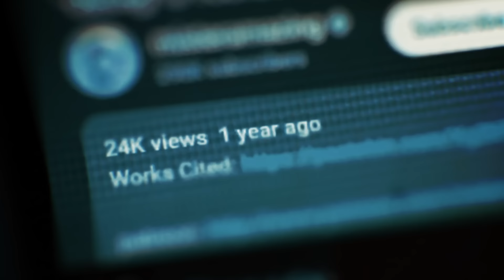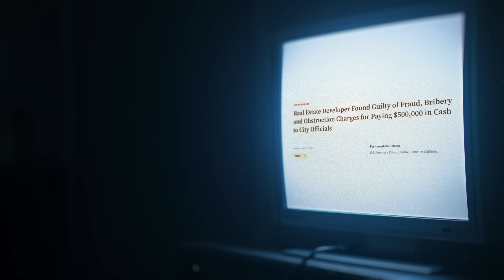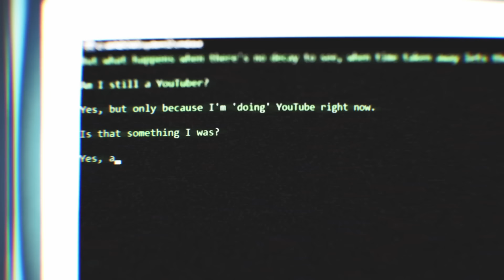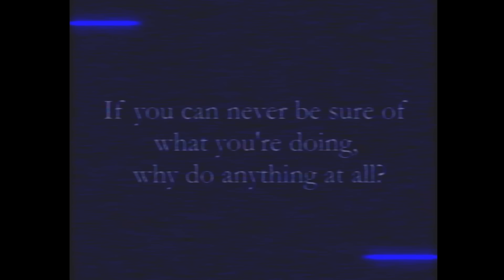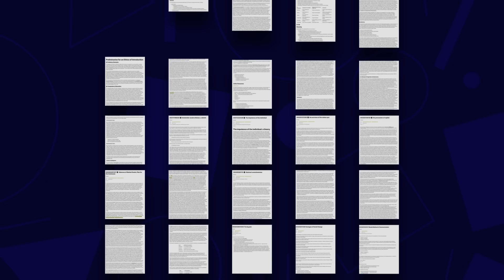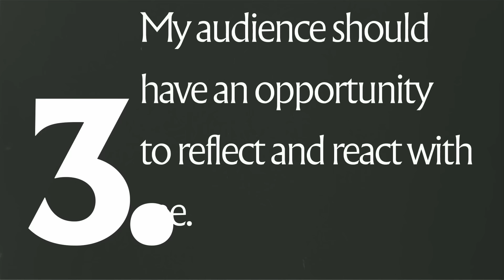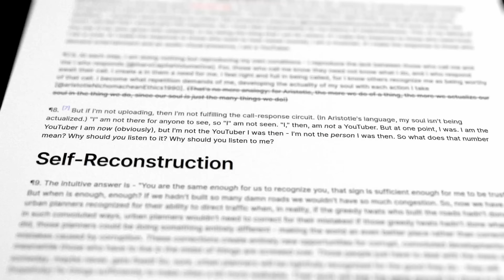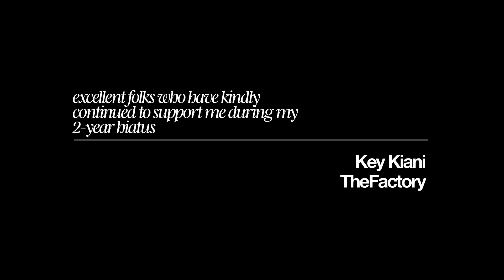I lost my mind and became a content creator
The artist, then, learns in his work that he did not produce a being like himself. From it, it is true, there comes back  to him a consciousness in the -sense that an admiring crowd  reveres it as the Spirit which is their own essence. But this inspiration, since it returns to him his self-consciousness only as  admiration, is rather a confession to the artist that the inspired work is not on the same level as himself. Since his work comes back to him simply as joyfulness, he does not find therein the painful labour of making himself into an artist, and of creation, nor the strain and effort of his work. Furthermore, the crowd  may judge the work or bring it offerings, endue it with their  own consciousness in whatever way it may be: if they with their  knowledge set themselves above it, he knows how much more  his act is than what they understand and say; if they put themselves below it and recognize in it the essence which dominates  them, he knows himself as the master of this being. (§709, Phenomenology of Spirit)